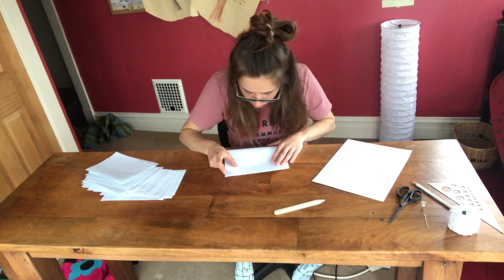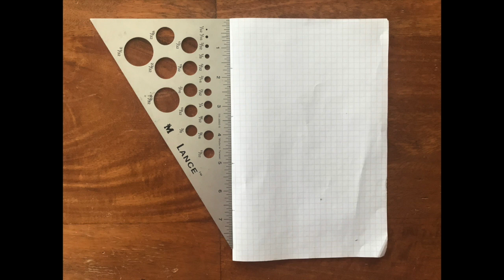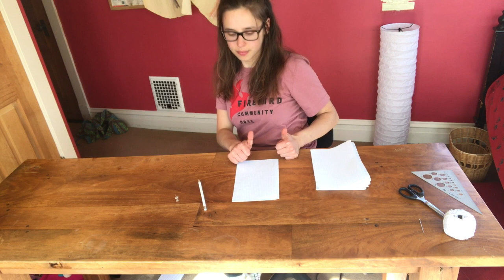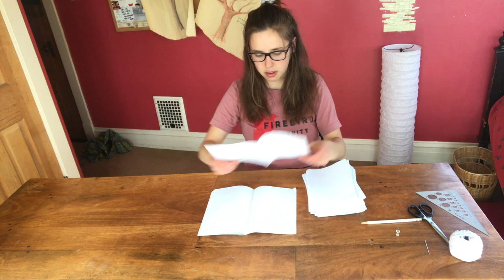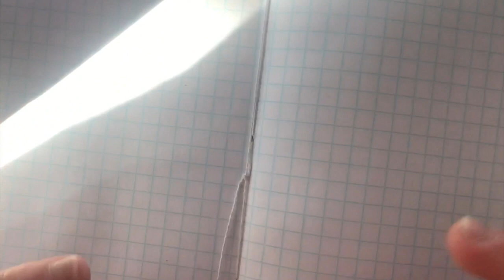Bookbinding Video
Firebird Community Arts Teaching Artist Emilia Smith teaches us to make our own sketchbook or journal using common household items.